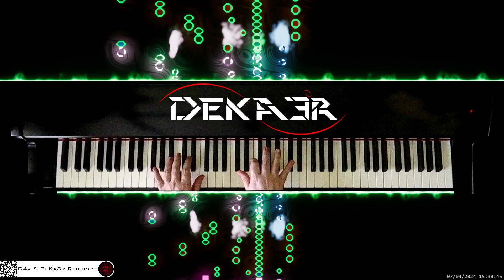🔴 irl 🎹 CODE • COMPOSITOR DE MÚSICA - MUSIC COMPOSER • PIANO